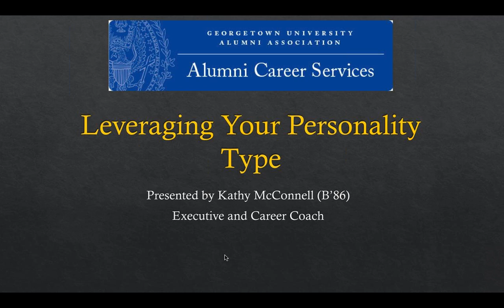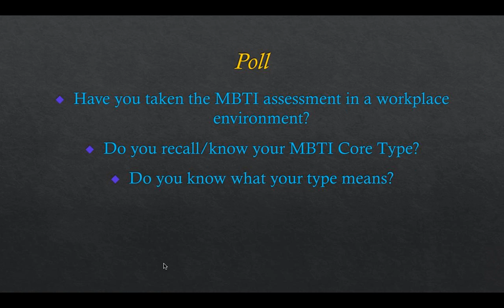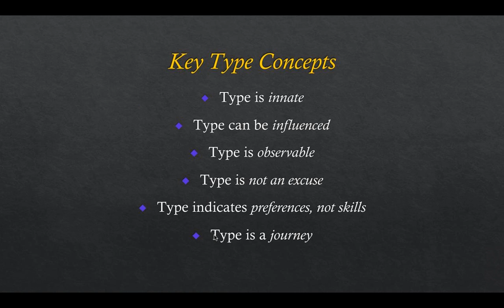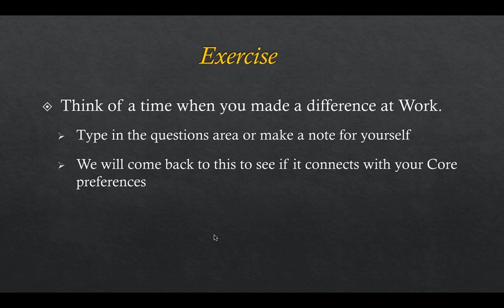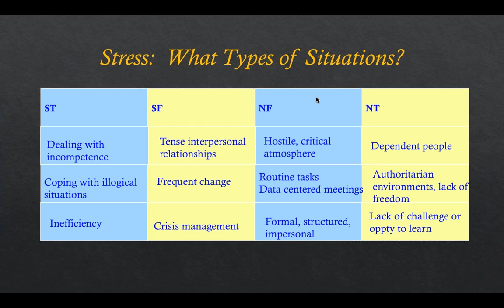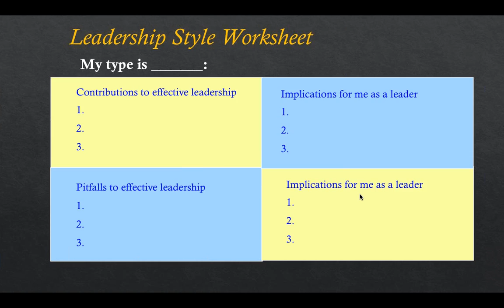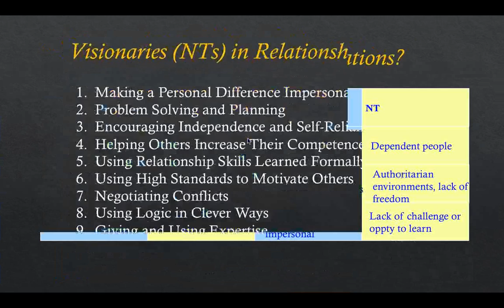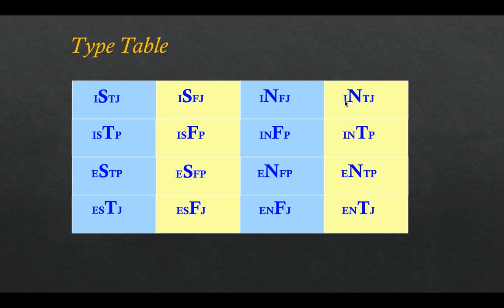Leveraging Your Personality in the Workplace: Understanding Your Myers Briggs Core Type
Presented on November 20, 2014, by Kathy McConnell (B'86), Executive and Career Coach.